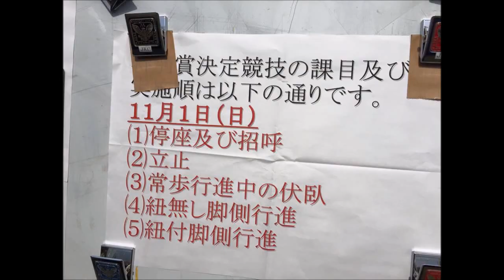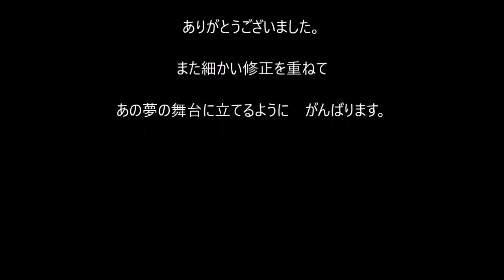【訓練競技会】第８９回２０１５秋季訓練競技大会 アポロ 決定戦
理事長賞は取れませんでしたが、得るものは大きく、勉強になりました。
また、審査員席から、「あの集中！　あれが理想の姿だよね！」といっていただいたことが何よりも励みになりました。
私の横にいるときに、私から視線をそらさない。そういう集中を作ってきました。
科目だけではなく、そういう細かいところ、丁寧に作ってきたところを見ていただいている審査員の先生もいるのだと、とてもうれしく思いました。
指導主態度もほめていただき、次にまた頑張る力をいただきました。
またこの夢の舞台に立てる日まで、コツコツ精進したいと思います。
組戦で1席に選んでいただき、ありがとうございました。
1番の出番で1席をとるのは夢の一つでした。
また一つ夢をかなえ、次の夢に向かってがんばります。
たくさんの方に応援いただき、感謝です。